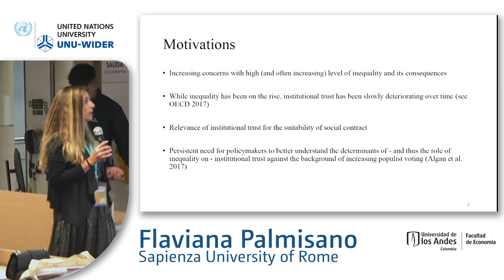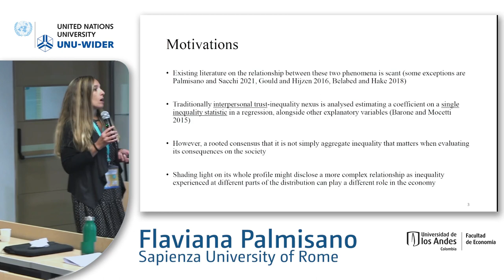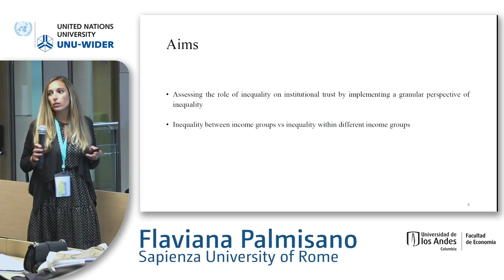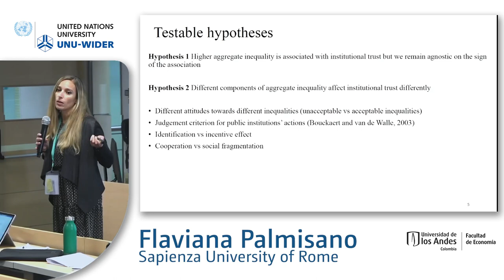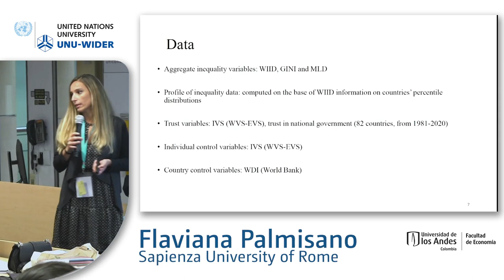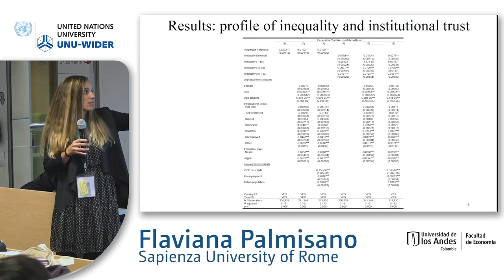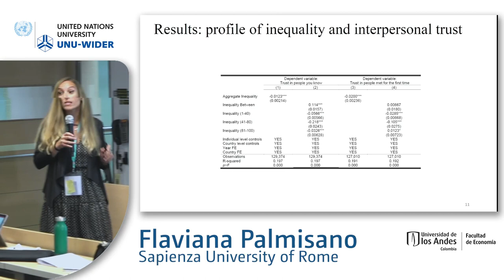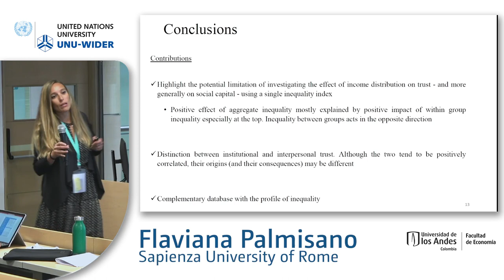5.4 Understanding world inequalities: Research based on the WIID - Flaviana Palmisano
This session includes papers that extend the World Income Inequality Database (WIID) to study various important topics. WIID is used to study relationship between inequality and human capital, natural disasters, international migration and trust in institutions.